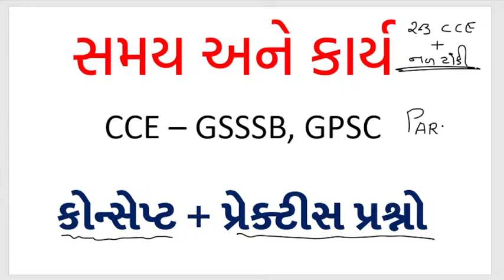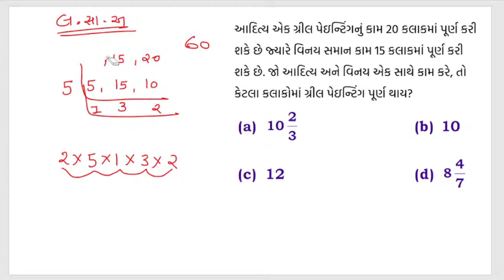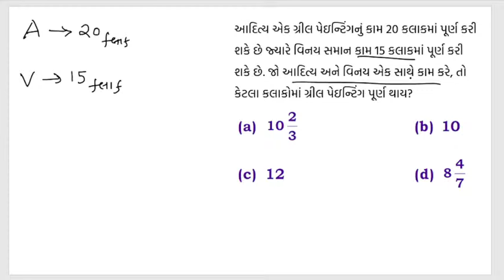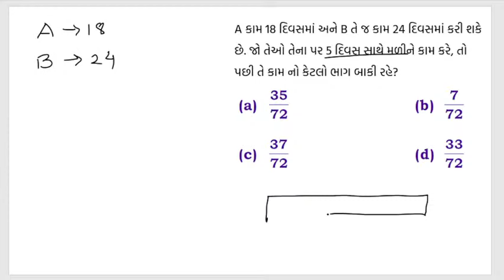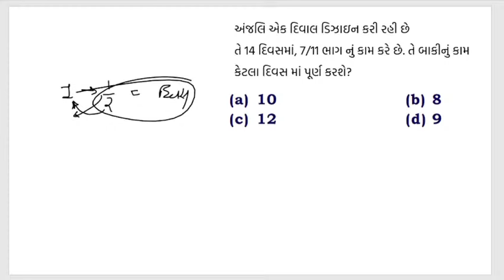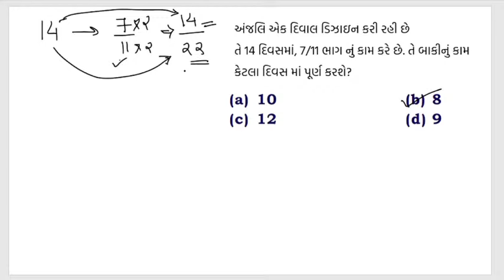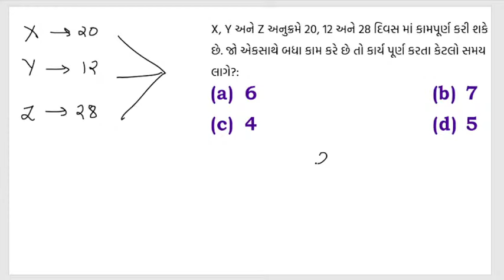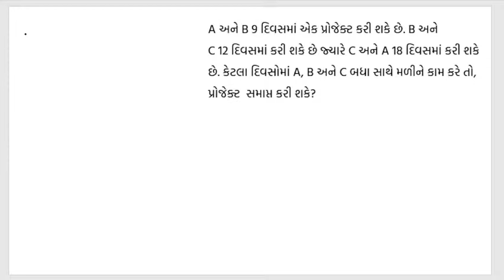સમય અને કાર્ય | time and work | Free Video of CCE gsssb Basic Maths | ગણિત | Gpsc maths